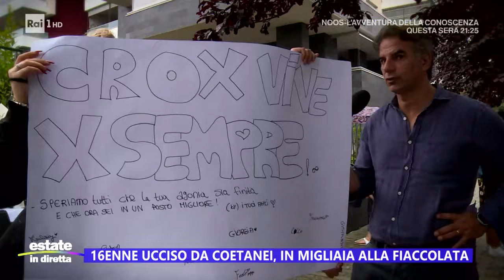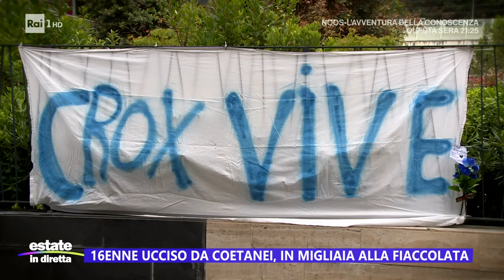16enne ucciso, il ricordo commosso degli amici - Estate in diretta 27/06/2024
- Sono migliaia i presenti alla fiaccolata in ricordo del 16enne ucciso a Pescara. Il giovane è stato colpito a morte con un'arma da taglio da due coetanei